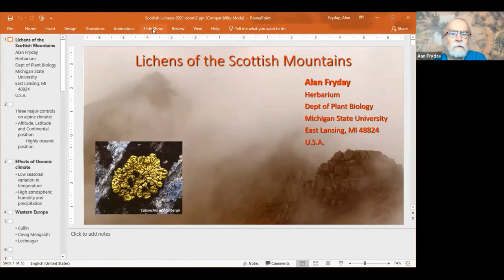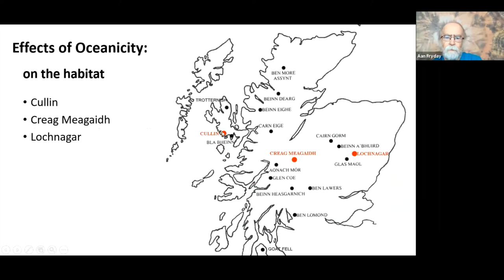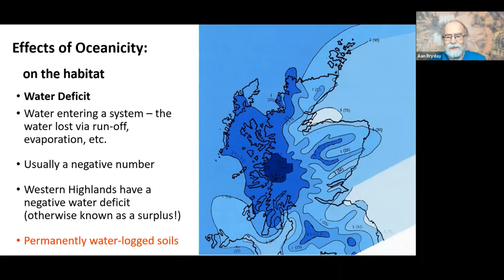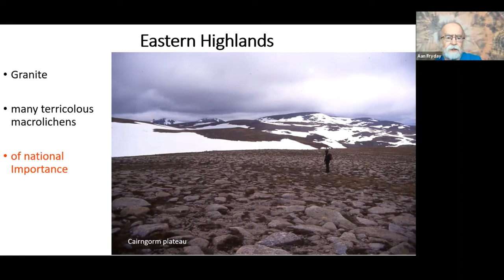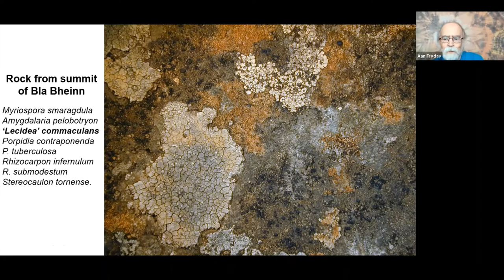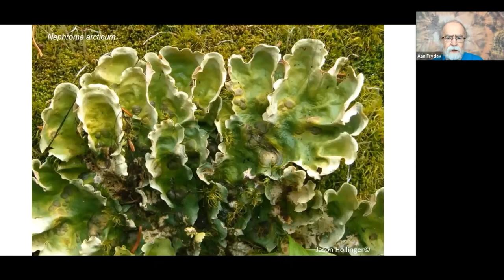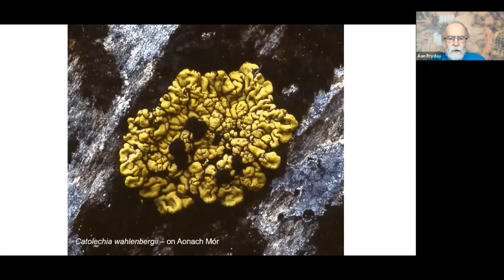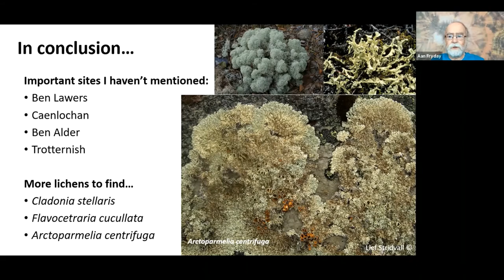BLS AGM 2021 Virtual Field Meeting: Alan Fryday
Lichens of the Scottish mountains.